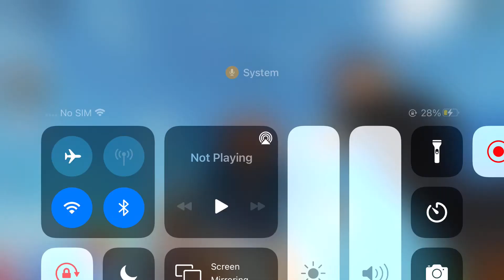August 16, 2021